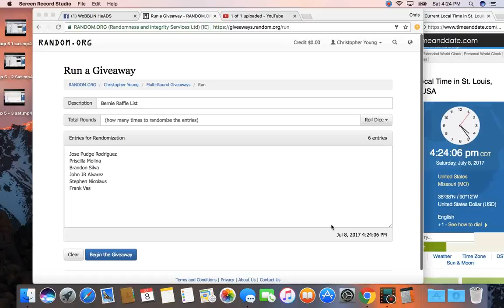Bernie Raffe List